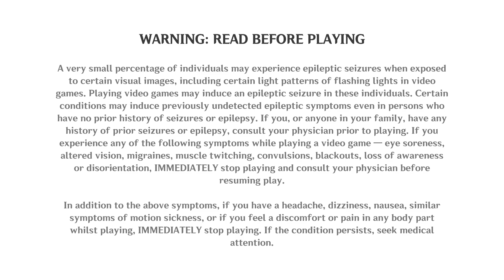WUTHERING WAVES FAILED TO COPY Genshin Impact